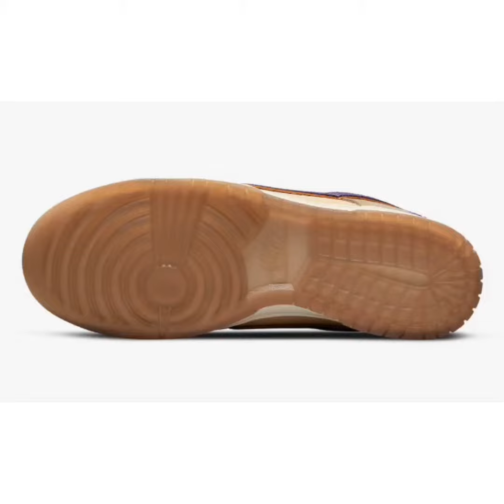Nike Dunk Low “Setsubun”